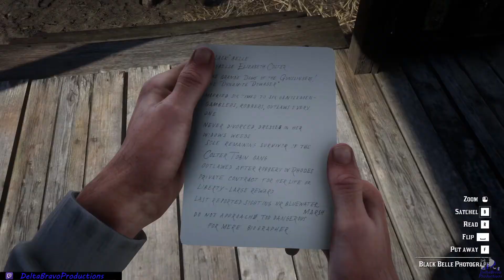🤠 RDR2 - PC/STORY - The Noblest Of Men And A Woman - EP11 🐎